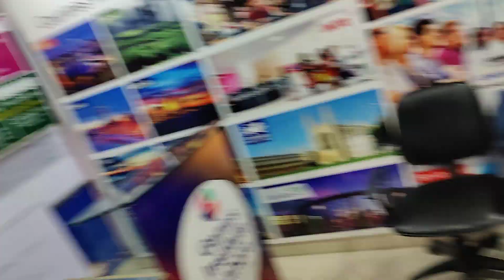Best Spoken English Activity l English Conversation Practice @ Genius Institute Lahore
Genius Institute Lahore l Best IELTS Preparation Spoken English Training and Study Abroad Consultants in Lahore Punjab Pakistan by Sir NA Saqib 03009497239